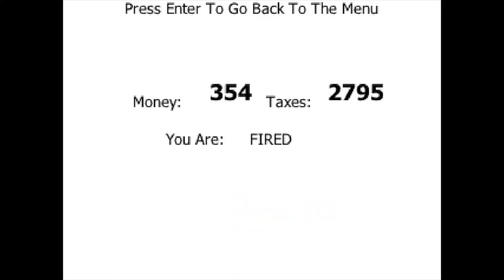Bald Luigi's Crustmust Deluxe - Remaining Mini-Games + How To Unlock Them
Trigger Warning: Contains gun violence (again).

This video shows the remaining mini-games in Bald Luigi's Crustmust Deluxe, along with how to unlock them.

Unlock methods:
BaldOut! - Sit through the entirety of the "Real Life Simulator" intermission. Note that this must be done via the extras menu, and you'll also need to provoke a game save to keep it.
Create A Crusty Scene - Score at least 2,500 points in "GET OFF ME CHEESE!"
Survival - Defeat the hidden boss in the main game. The requirements for fighting him can be found in the description of my main game playthrough. When you touch him however, you don't get to fight him right away, as you need to enter the door that normally leads to Santario after doing so. Once you've defeated him, beat the rest of the game and you'll get a screen congratulating your efforts at the end.
Battel Of Loogi - Unlock every other mini-game.

Mini-game descriptions (in the order they're played in the video):
BaldOut! - A simple Breakout clone where you use a paddle to bounce Bald Luigi around and attempt to hit the randomly appearing bricks. You have 4 lives.
Create A Crusty Scene - A mini-game where you can use the sprites from the main game, along with a few new ones, to create scenes. You can also toggle between animation frames.
Battel Of Loogi - One of Ralorche's formerly-scrapped games, this one has you playing as an SMW Luigi armed with a gun, shooting down the other SMW Luigis to prove that you're the best one.
Unnamed mini-game - An easter egg that's accessible by right clicking on the recycle bin, where you play as Mystery (the name given to him in the mini-game below) exploring a very small forest area.
Survival - This mini-game has you fighting against reskinned bosses from the main game (excluding the Sonic recolour, who is unchanged in appearance), but they have infinite HP, and the goal is to survive for as long as possible.